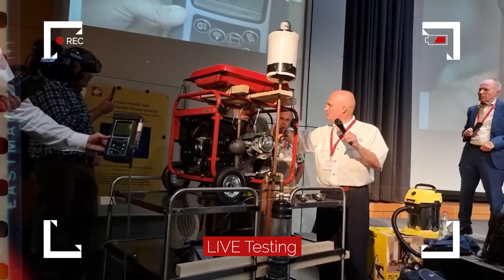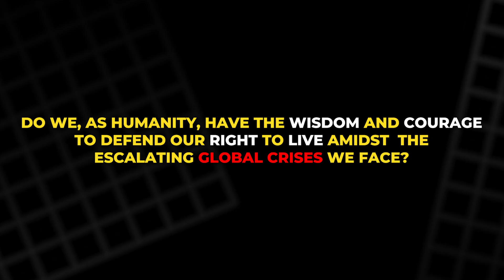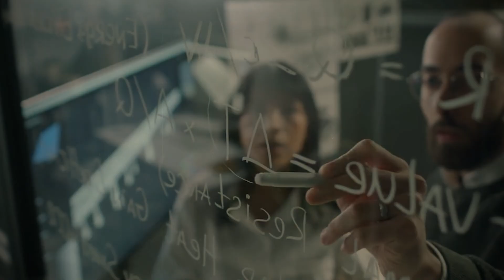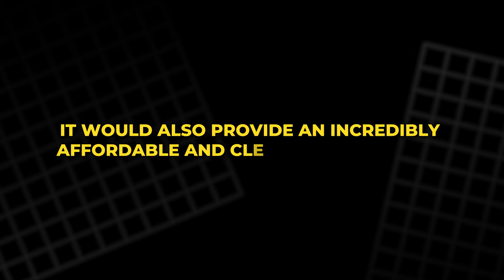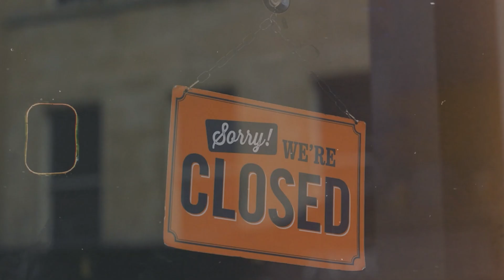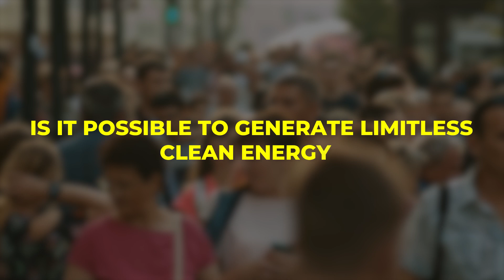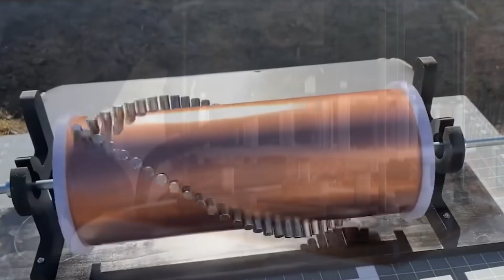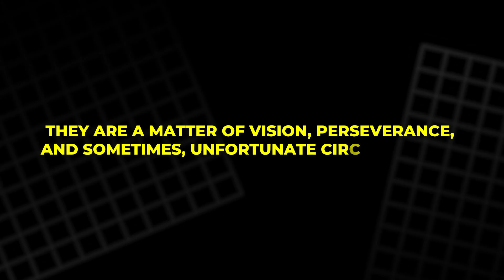Will Fuel-Free Generators Power Our Future? Discover the Truth!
In this video, we dive into the groundbreaking world of fuel-free energy and explore how graphene generators could revolutionize the way we power our homes and businesses. With several companies already working on large-scale production, we’ll discuss the technology behind these generators and the potential they hold for a cleaner, limitless energy future. Join us as we unravel the mysteries and possibilities of fuel-free energy!